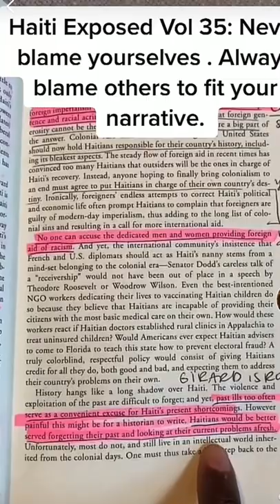Philippe Girard talking about Haiti